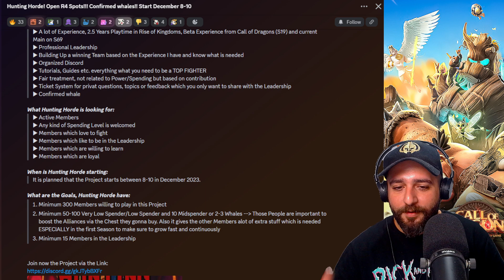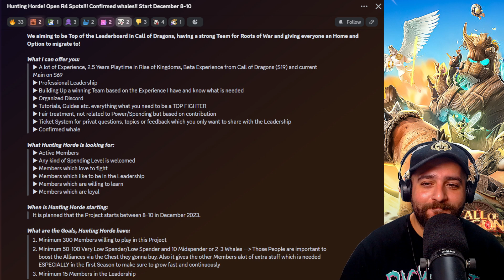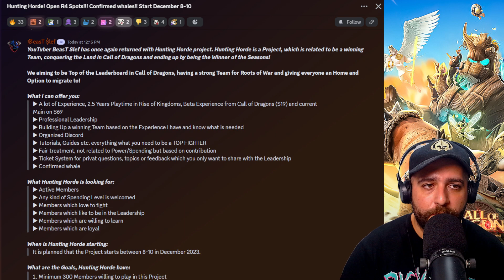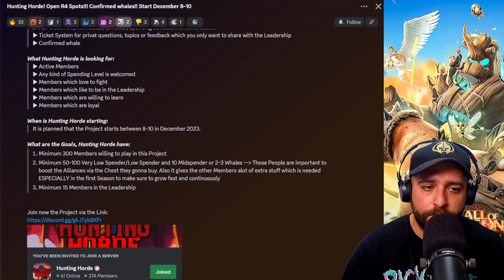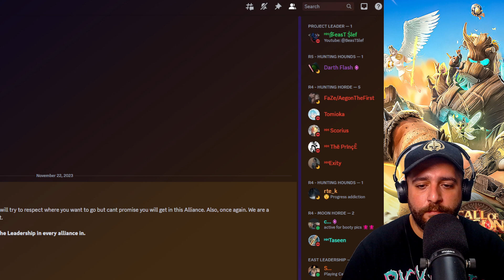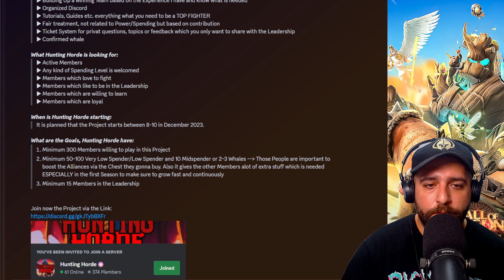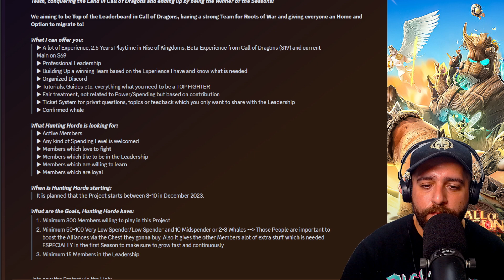I've Joined The Biggest Upcoming CoD Project - (Leader Interview)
Call of Dragons is an MMO fantasy conquest game from the creators of Rise of Kingdoms, offering an incredible strategic combat experience!
Take advantage of truly 3D terrain to create your strategy, command flying legions to traverse mountains and rivers, and unleash powerful combat skills to lead your allies to victory in huge-scale fantasy warfare!

🔎 | 1 on 1 RoK Account Coaching & Planning Your Account's Invetments

⏯ I use own3d.tv for my overlays & channel emojis & member badges

⚔️ T4 vs T5 Open Field Rise Of Kingdoms - Why F2P Low Spenders Should use T4 in Open Field! :